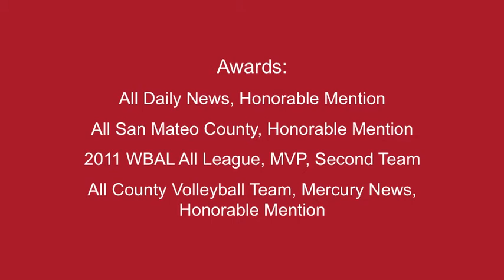Payton Smith: Middle Blocker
Varsity Volleyball Highlights/College Recruiting video for Payton Smith #12, Middle Blocker. Sacred Heart Prep High School, Class of 2013. Video created March, 2012.